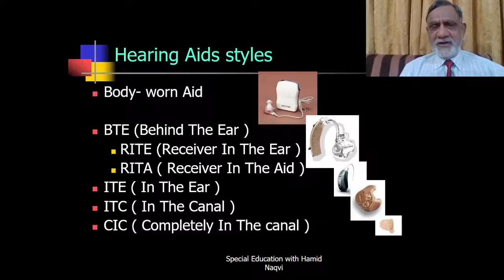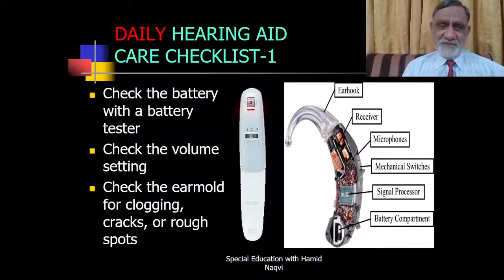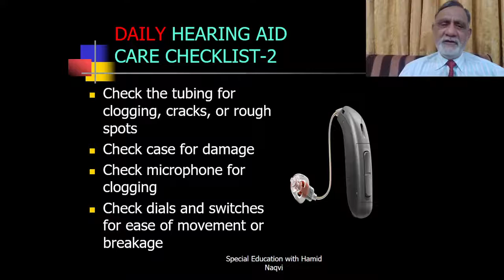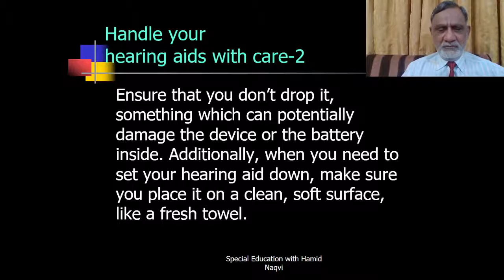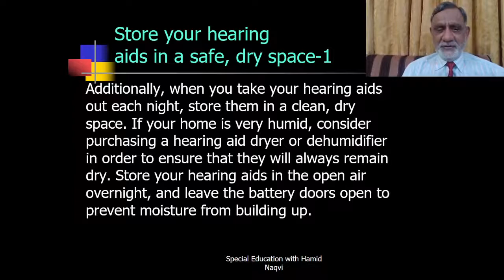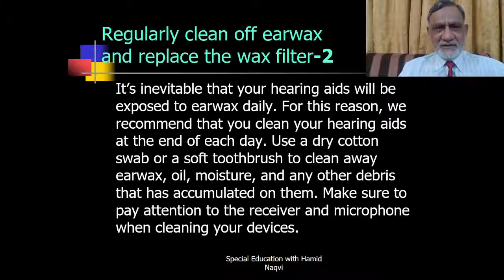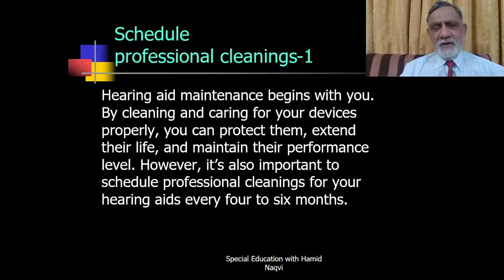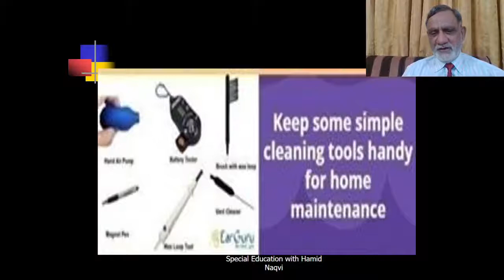Hearing Aid Maintenance - How to care, clean and maintain Hearing Aid - ( Part 3 )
It is very important for efficient use of Hearing aid that we know how to care, clean and maintain Hearing Aid.